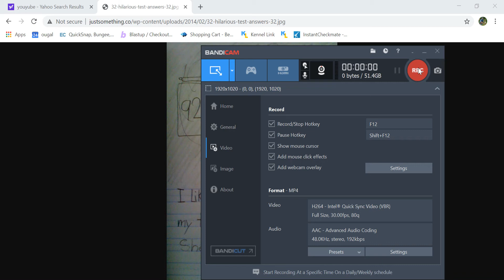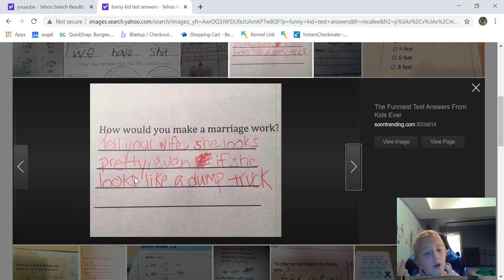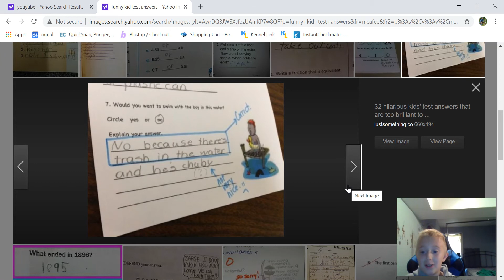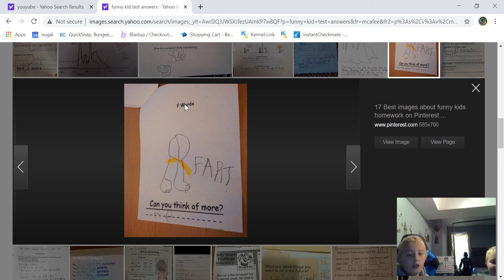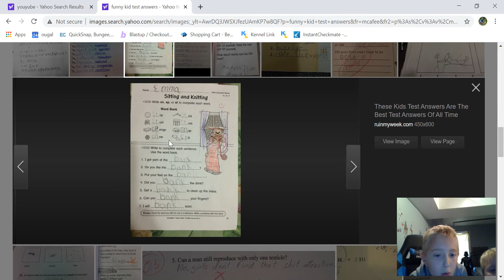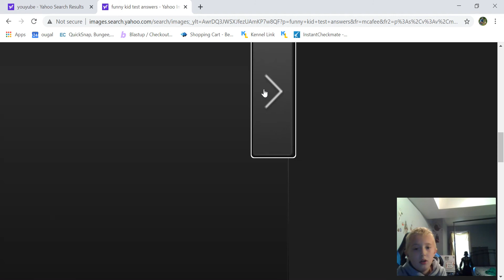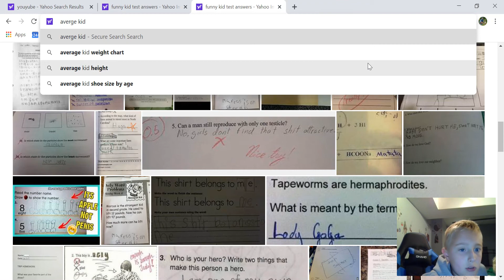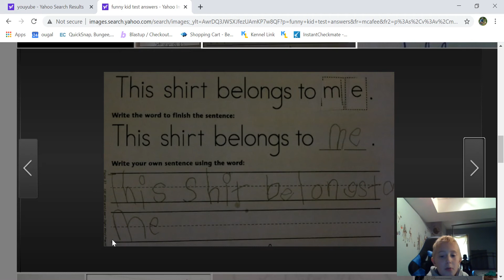funny kid test amsers. writing is eesy